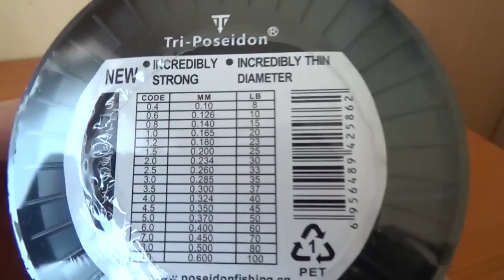Очень дешевые часы + леска с Aliexpress!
Представляю вам интересный и полезный канал на тему покупок на алиэкспресс (aliexpress) а, так же других магазинов и площадок Китая. Каждое видео на моем канале посвящено посылкам с Китая и aliexpress и все что с этим связанно! Тут вы узнаете как покупать на aliexpress и как сделать заказ из Китая. Так же вы увидите обзор aliexpress как торговой площадки, увидите мои отзывы о aliexpress, а так же научитесь самостоятельно совершать покупки на aliexpress! И научитесь делать это правильно ! Так же тут вы найдете видео моих посылок с алиэкспресс и других торговых площадок и магазинов Китая. Вы сможете отследить посылку от Китая до вашего дома ! И покупки на aliexpress станут для вас сплошным удовольствием !